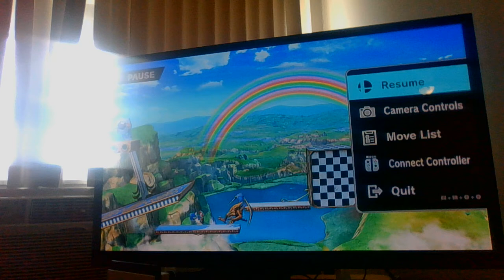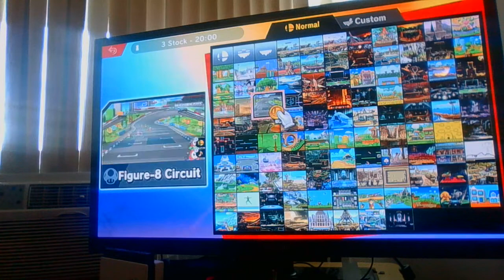i have mastered the super smash bros arts(super smash bros Ultimate)